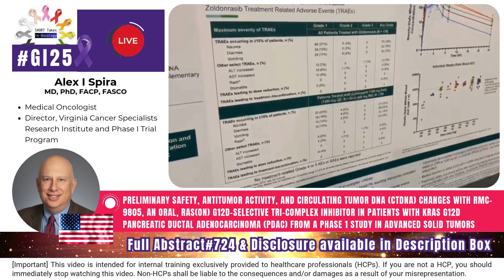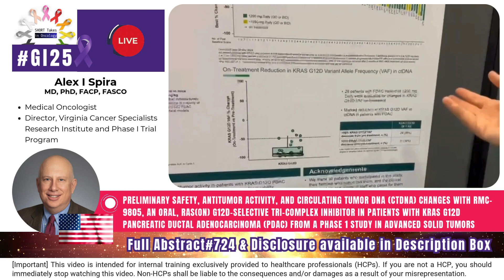Alex Spira-GI25 Breaking Results of RMC-9805 in KRAS G12D PDAC (Phase 1)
on ASCO-GI website.
on ASCO-GI website.

[Chapters]
00:05 – Video abstract#724 presentation by Alex I Spira (US)
01:52 – Invitation for Questions
02:03 – Video abstract#722 presentation by Ignacio Garrido-Laguna (US)

[Q&A] If you have any interesting comments, please post them in the comment box below. The expert(s) will reply, and the “Short Takes in Oncology Channel” secretariat will post their feedback on their behalf.

to access our video library. Join tens of thousands of healthcare peers worldwide to watch, share, and promote your papers, cases, and conference announcements. At P2P, you're both a spectator and a contributor.